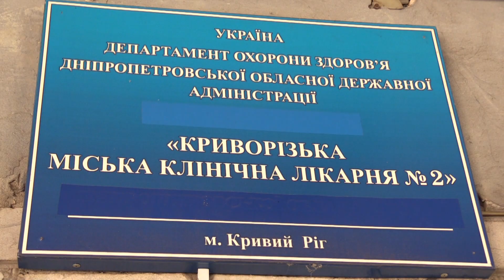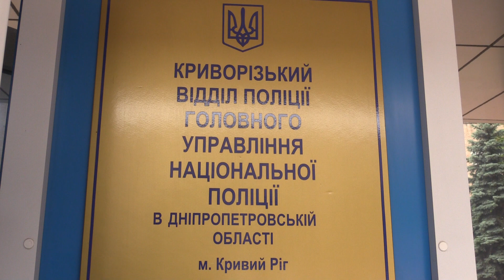Численні забої та зламані ребра: на Дніпропетровщині чоловік побив дружину до коми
Напівпритомна та побита жінка приїхала за 15 кілометрів до родини доньки, яка живе разом із хлопцем та його батьками. Нікому нічого постраждала не розповіла, а вранці впала в кому. За словами доньки, побити мати міг тільки її батько. Батько разом із дружиною зловживали алкоголем. Чоловіка затримали, він нібито зізнався у побитті дружини і розкаюється. Невідомо, чи виживе жінка. А ось сусіди задають питання, чому нікому не була раніше діла до родини, в якій сварки та побиття були звичайним явищем.